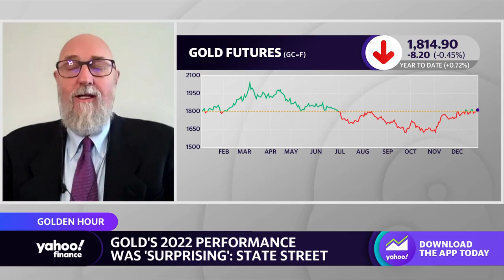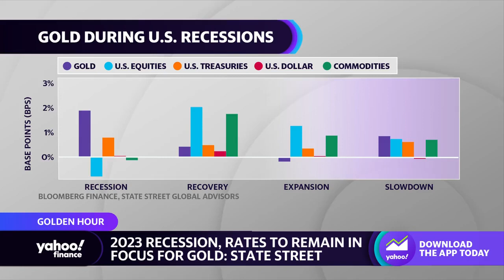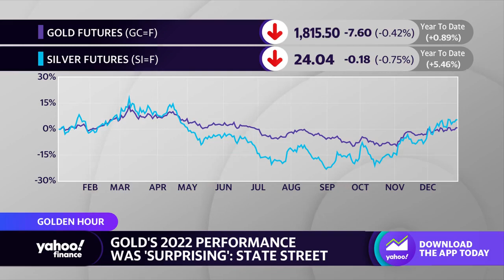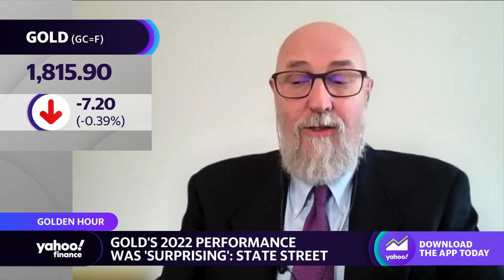Gold surprised investors ‘in both directions’ in 2022: Strategist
State Street Global Advisors Chief Strategist George Milling-Stanley joins Yahoo Finance Live anchors Brian Sozzi, Brad Smith and Julie Hyman to discuss gold’s 2022 performance despite inflation, geopolitical pressures, and global economic uncertainty, and the outlook for gold going into 2023.